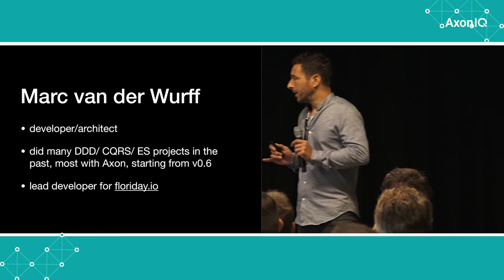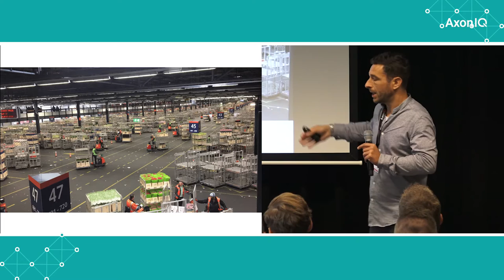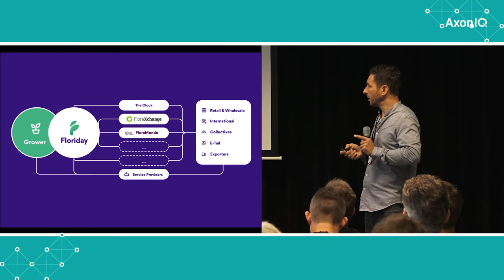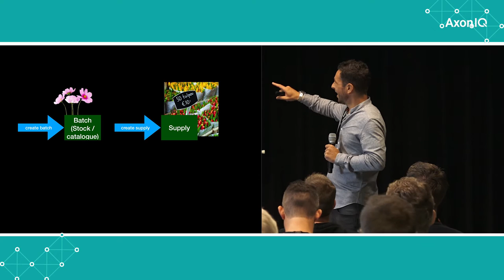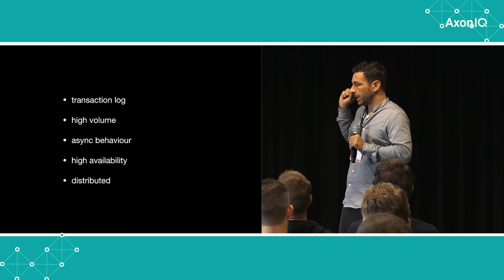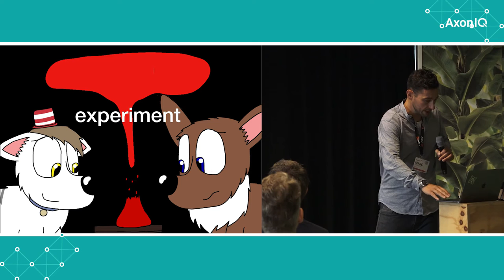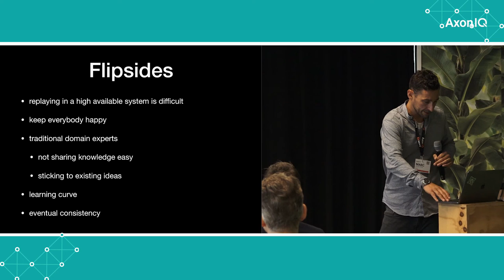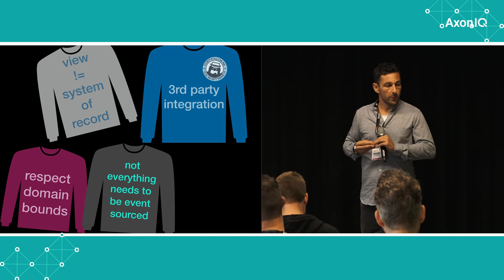Marc van der Wurff - Floriday - digitization of the largest flower market in the world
This session will be about how we've implemented Event Sourcing in Floriday, the benefits we've seen and the struggles we've encountered to get it right. To give you an idea about the size, in the stock and supply domain we currently handle a 120k events on an average day and 20 million events per year, which is supposed to grow to around 10-20 times this amount.